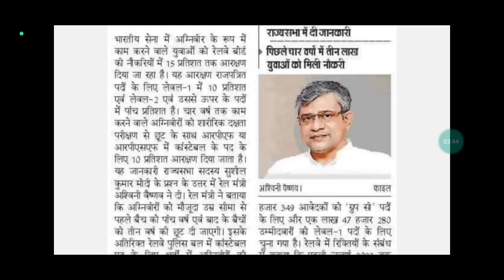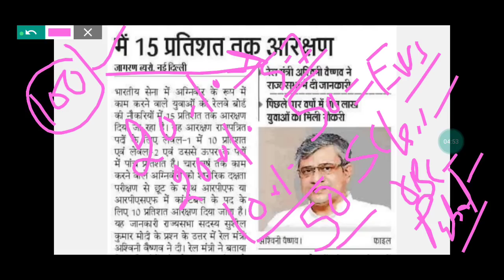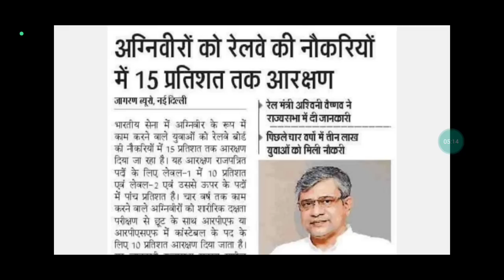अब तो Railway की नौकरी भूल ही जाओ 😲रेलवे मंत्रालय का बड़ा फैसला.